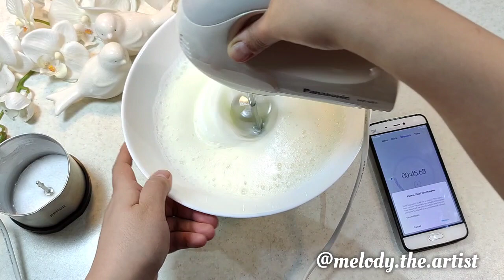Make a Teddy bear heart shaped gift box fondant cake topper آموزش کیک جعبه قلب شکل با خرس فوندانت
for absolut

این کیک خوشمزه وجذاب را از ابتدا تا انتها میتوانید در این ویدیو آموزش ببینید
هم آموزش اسفنج و تمام نکات آماده سازی تا پخت کیک
چطونه در یک کیک مستطیل لایه های قلب شکل با کمترین دور ریز دربیاوریم.

آموزش فیلینگ کیک با آسترکشی اولیه

آموزش گاناش
ترکیب شکلات و خامه و نسبتهای لازم

هم آموزش کار با فوندانت و ساخت تاپر خرس
کار با یونولیت و ساخت در جعبه ، و معلق نگه داشتن در توی ارتفاع
برش یوتولیت به شکل قلب
00:00 make a teddy bear fondant cake topper in surprise gift box cake
00:19 The dimensions of the rectangular cake mold for baking cakes
00:27 Draw a rectangular frame to make several layers of heart-shaped cake
02:09 How to measure the baking paper in the cake tin
02:58 Turn on the oven for preheating step
03:03 Necessary ingredients for baking super delicious and soft spongy cake
04:44 Suitable conditions for whisking egg whites
08:35 How to properly spread cake ingredients in a rectangular cake tin
10:24 Sufficient degree and cooking time for rectangular cake sponge in oven toaster
12:55 how to make a door box with styrofoam to suspended door box in height of the cake
14:23 mixing whipped cream with banana in the middle of the cake layers for filling
16:34 how to make best ganache for step of before fondant
18:00 how to work with ganache on cake
19:24 How to knead the fondant before rolling it out
21:42 how to make a head of bear with aluminum foil and fondant for topper of cake
23:30 How to fix the cake topper on the cake
28:56 use glucose or clear piping gel to attach the styrofoam to the fondant
29:26 How to keep the cake in height

You can watch this delicious and attractive cake from start to finish in this video

Sponge training and all the preparation tips until baking the cake
How to make heart-shaped layers in a rectangular cake with the smallest circumference.

 Cake filling training with basic lining

 Ganache tutorial The combination of chocolate and cream and the necessary proportions
 Also learning how to work with fondant and making bear toppers Working with styrofoam and building in a box, and keeping the door suspended at a height Cut styrofoam in the shape of a heart

Bu lezzetli ve çekici pastayı baştan sona bu videoda izleyebilirsiniz. Pastayı pişirene kadar sünger eğitimi ve tüm hazırlık ipuçları Çevresi en küçük olan dikdörtgen bir pastada kalp şeklinde katmanlar nasıl yapılır? Temel astar ile pasta doldurma eğitimi Ganache eğitimi Çikolata ve krema kombinasyonu ve gerekli oranlar Ayrıca fondanla çalışmayı ve ayı süsleri yapmayı öğrenme Straforla çalışma ve bir kutu inşa etme ve kapıyı yüksekte asılı tutma Straforu kalp şeklinde kesme
يمكنك مشاهدة هذه الكعكة اللذيذة والجذابة من البداية إلى النهاية في هذا الفيديو تدريب الإسفنج وجميع نصائح التحضير حتى خبز الكيك طريقة عمل طبقات على شكل قلب في كعكة مستطيلة بأصغر محيط. التدريب على حشو الكيك بالبطانة الأساسية تعليم الجناش مزيج الشوكولاتة والكريمة والنسب اللازمة تعلم أيضًا كيفية العمل بالفوندان وصنع أغطية الدببة العمل باستخدام الستايروفوم والبناء في صندوق وإبقاء الباب معلقًا على ارتفاع قطع الستايروفوم على شكل قلب
इस स्वादिष्ट और आकर्षक केक को आप इस वीडियो में शुरू से आखिर तक देख सकते हैं स्पंज प्रशिक्षण और केक पकाने तक की सभी तैयारी युक्तियाँ सबसे छोटी परिधि वाले आयताकार केक में दिल के आकार की परतें कैसे बनाएं। बुनियादी अस्तर के साथ केक भरने का प्रशिक्षण गनाचे ट्यूटोरियल चॉकलेट और क्रीम का संयोजन और आवश्यक अनुपात फोंडेंट के साथ काम करना और बियर टॉपर बनाना भी सीखना, स्टायरोफोम के साथ काम करना और एक बॉक्स में निर्माण करना, और दरवाजे को ऊंचाई पर लटकाना, स्टायरोफोम को दिल के आकार में काटना